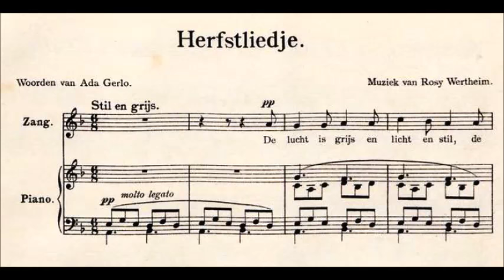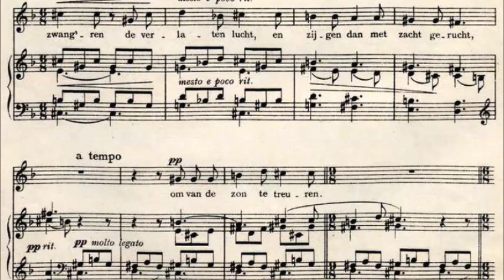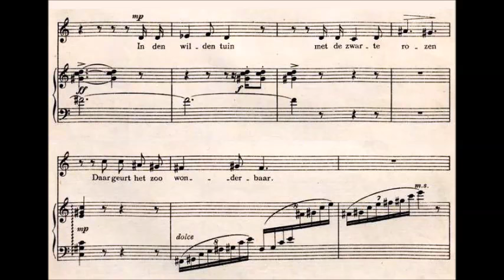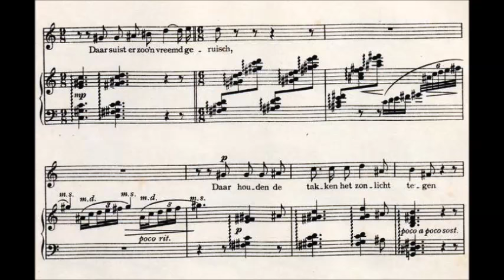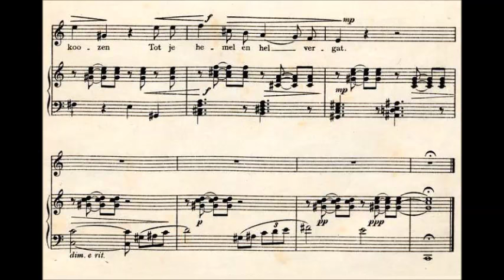Rosy Wertheim - Two Songs (1933)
Rosy Wertheim (19 February 1888 – 27 May 1949) was a Dutch pianist, music educator and composer.

Two Songs (1933)

1. Herfstliedje (Autumn Song)
2. Zang van Salome (Salome's Chant)

Irene Maessen, soprano and Marcel Worms, piano

Rosalie Marie Wertheim was born in Amsterdam to parents John and Adriana Rosa Gustaaf Wertheim Enthoven. Her father was a banker and Rosalie attended a French boarding school in Neuilly, where she took piano lessons. She studied piano with Ulfert Schults and harmony and counterpoint with Bernard Zweers and Sem Dresden. In 1921 she took the state exam in piano and graduated from the Nederlandse Toonkunstenaars Vereniging.

From 1921 to 1929, she taught at the Amsterdam Music Lyceum, composed songs and choral works and conducted children's and women's choirs. In 1929 Wertheim moved to Paris, where she lived for six years, composing music and writing for the Amsterdam newspaper Het Volk on the Parisian music scene, while studying composition and instrumentation from the composer Louis Aubert. In 1935 she moved to Vienna, where she studied counterpoint with Karl Weigl. In 1936 she traveled to New York City to give lectures and arrange performance of her works.

In 1937, just prior to the start of World War II, she returned to Amsterdam. During the German Occupation, Wertheim gave secret concerts in a cellar where she played music by banned Jewish composers. After September 1942, she went into hiding to escape the Jewish deportations. After the war, Rosy Wertheim taught at the Music School in Laren, but contracted a serious illness and died May 27, 1949, in Laren, the Netherlands.